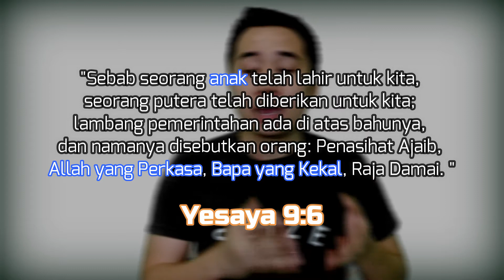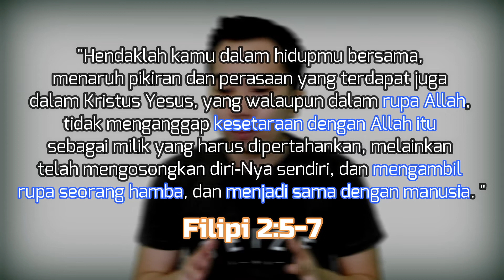Kalau Yesus Adalah Tuhan, Kenapa Ia Berdoa?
Didalam kekristenan, kita percaya bahwa Yesus adalah Tuhan, namun kalau Yesus adalah Tuhan, kenapa Ia Berdoa? Bukankah doa itu hanya ditujukan kepada Tuhan? Apakah artinya Yesus bukan Tuhan?

Jawab Alkitab adalah Section khusus di channel ini yang membahas mengenai kebenaran atau fakta di Alkitab yang mungkin terkesan kontroversial ataupun kontradiktif, dimana akan coba dijawab dengan alasan yang logis dan bisa memperkuat iman kita sebagai orang kristen.